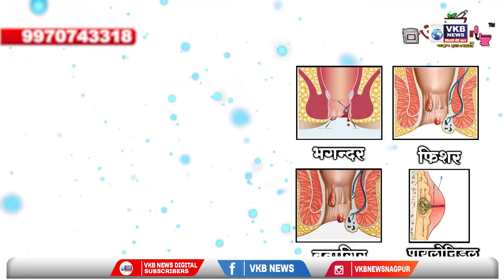देवेंद्र फडणवीस यांनी उद्धव ठाकरेंवर केली टीका